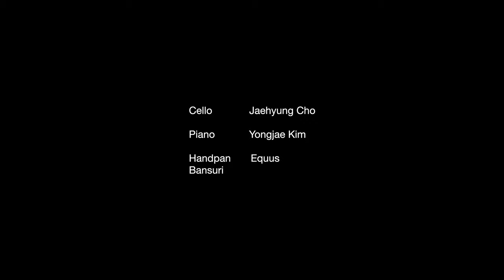Yongjae Kim & Equus & Jaehyung Cho | Stayhere | Full performance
Performance on Stayhere festival of Melody Island Gathering(9. OCT. 2021) at Snd Handpan Studio Seoul.

[Track]
00:00 | Savana
02:42 | Walk
05:50 | Himalaya
14:22 | Horizon

[Credit]
- Recorded at SndHandpan Studio Seoul / Engineering by Hangun